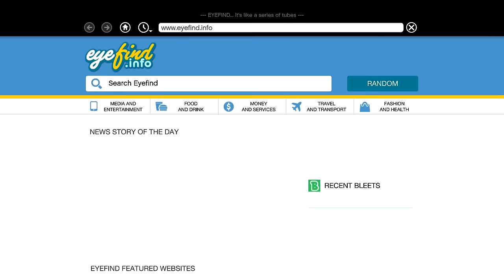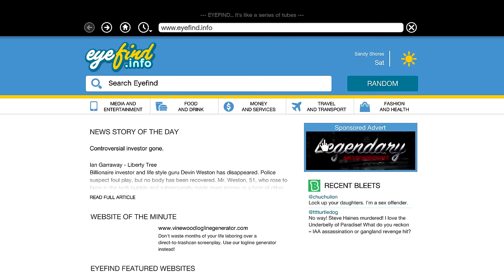CogStudio Play's GTA V #1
For today's "CogStudio Plays", Tom plays a bit of GTA V and tries to take on the military base while stealing a jet. Can he make it out alive? Find out in CogStudio Play's GTA V #1"
CogStudio is an online video community offering endless hours of entertainment with video content such as Game play videos, Lets Plays, Pod Casts and more.

Want to see more of CogStudio? Then check out the links below to keep up-to date with us.

CogStudio is BIGGER and BETTER with YOU!